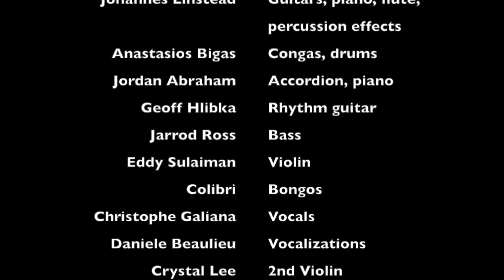Bohemian Strings Song Sampler - Spicy Spanish Guitar and Latin Percussion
Check out these short audio samples from BOHEMIAN STRINGS, the new album by JOHANNES LINSTEAD. What are your favorite tracks?